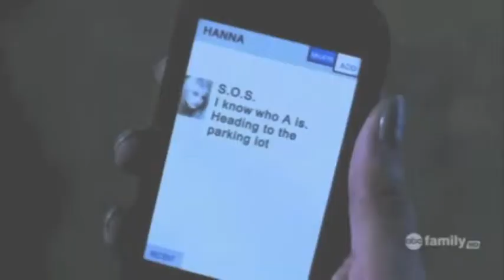Pretty Little Liars Trailer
A fanmade trailer for one of my favorite shows Pretty Little Liars! WHO IS A?